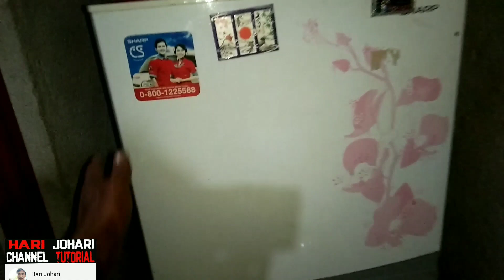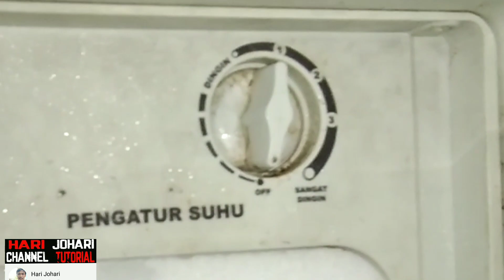Cara Membersihkan bunga es di kulkas ‼️ freezer frost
Video berbagi aktifitas saya tentang cara membersihkan bunga es di kulkas 1Pintu